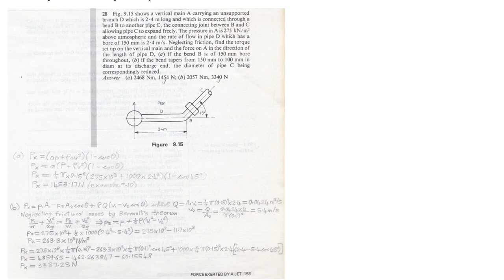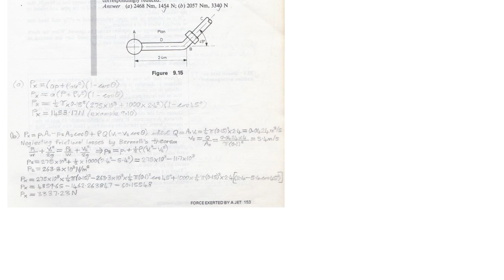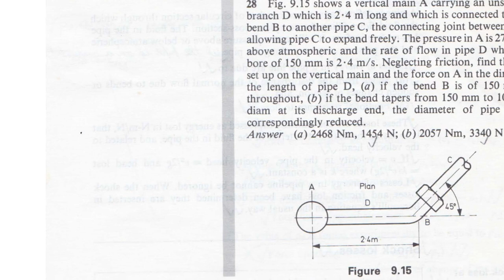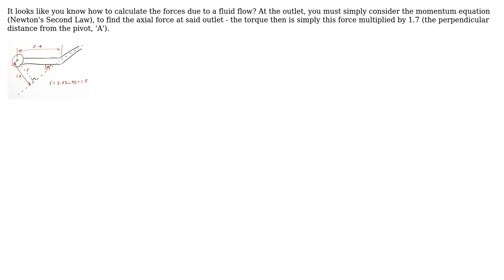Find Torque and Force on Pipe with Bend (2 Solutions!!)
Find Torque and Force on Pipe with Bend

With thanks & praise to God, and with thanks to the many people who have made this project possible! | Content (except music & images) licensed under CC BY-SA | Music | Images & others | With thanks to user Rob Wilkinson user Jonathan R Swift and the Stack Exchange Network Trademarks are property of their respective owners. You are responsible for your own actions.